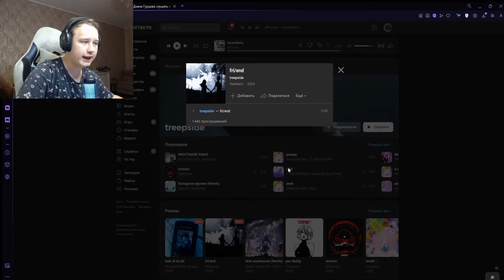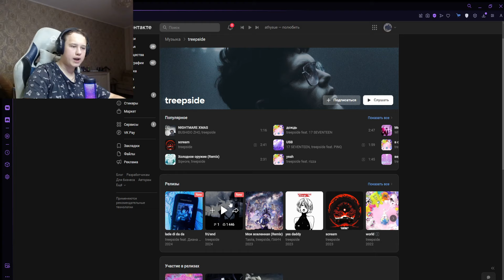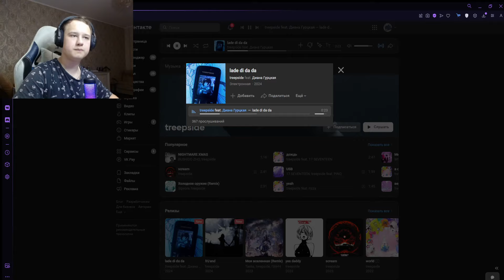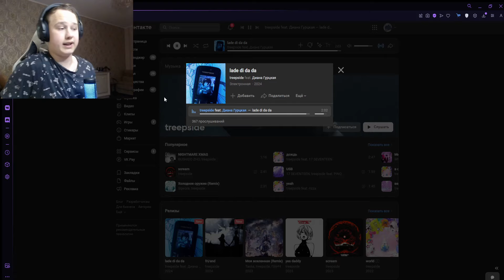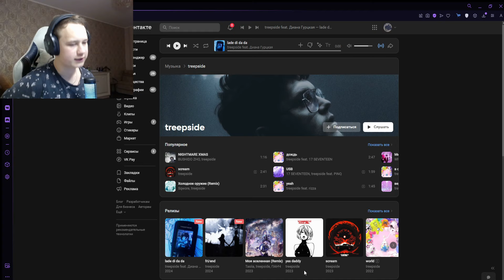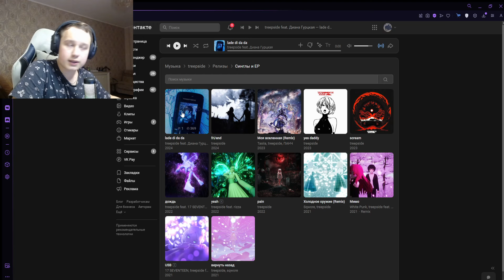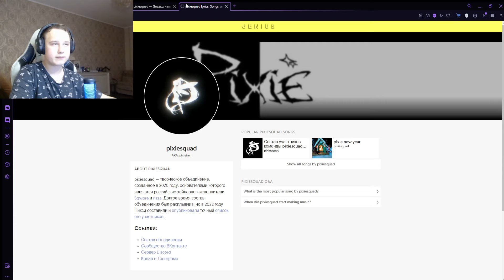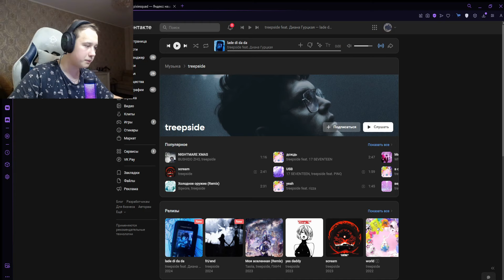РЕАКЦИЯ НА: treepside feat. Диана Гурцкая - lade di da da